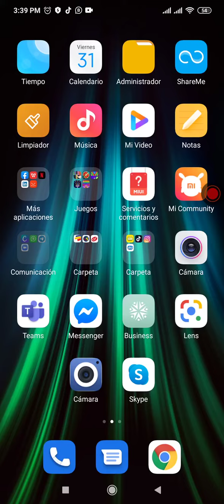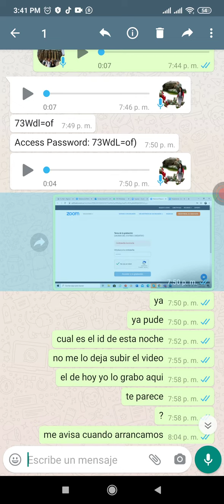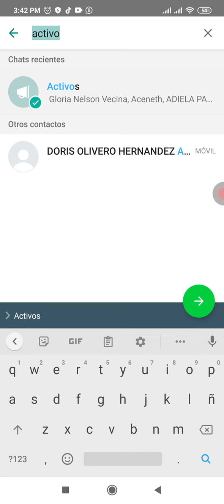Como encontrar mi LISTA de DIFUSION en WHATSAPP